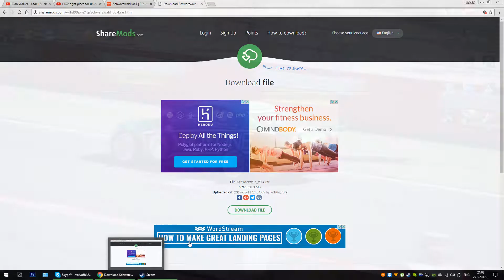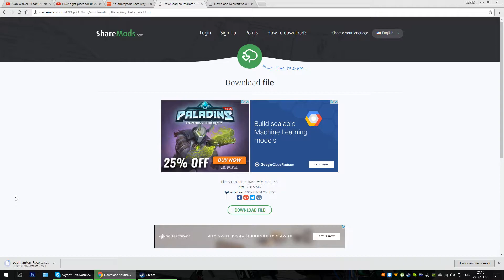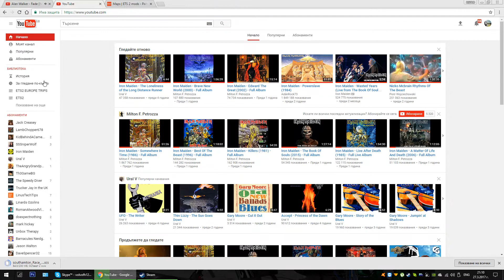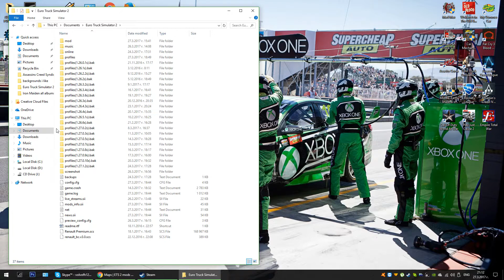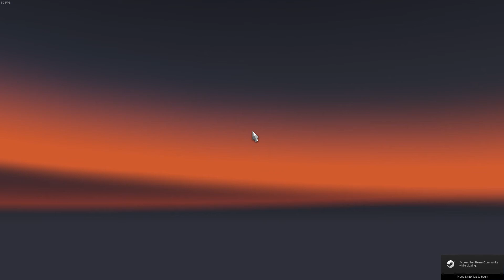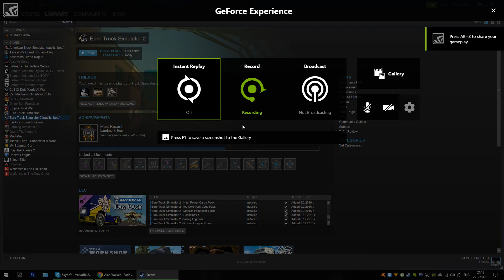How to install a map mod in ETS2